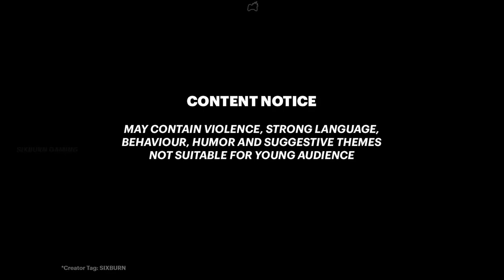RED DEAD ONLINE How to Get the Legendary SHADOW Buck Coat Garment Naturalist Clues Location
How to get the Shadow Coat? This sighting mission starts in Annesburg. Here's a walkthrough guide on how to hunt the legendary Shadow buck, and get the legendary Shadow buck pelt of one of the legendary animals DARK in the field guide of Naturalist role in Red Dead Online RDR2.

How To PLAY Red Dead Redemption 2 [Creator Tag: "SIXBURN"]

00:00 Get the mission from Harriet Davenport (locations
0:43 Legendary buck Naturalist mission
1:56 clue location
2:31 tracking the Shadow buck
4:44 Shadow buck cutscene
5:05 hunting the Shadow buck
6:06 Skinning the legendary shadow buck pelt
7:00 Animal field guide
7:08 Buying Shadow Coat from GUS (locations
7:40 How the Shadow Coat looks!
7:56 LIKE 👍 and 👉 SUBSCRIBE